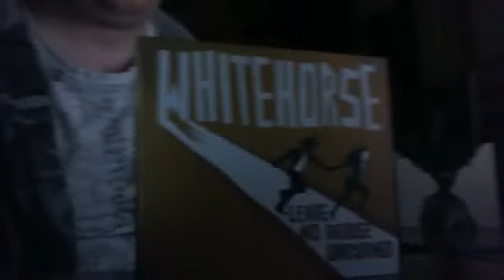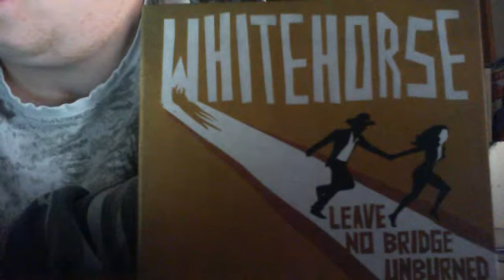Webcam video from April 18, 2015 12:53 PM (UTC)